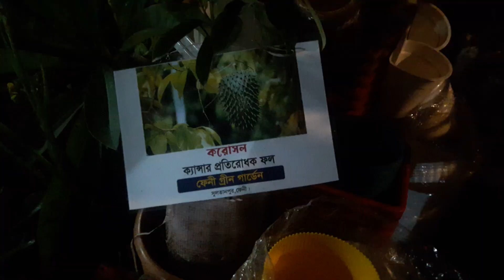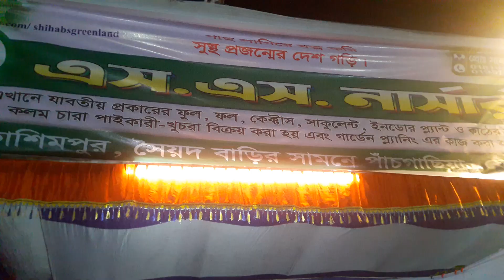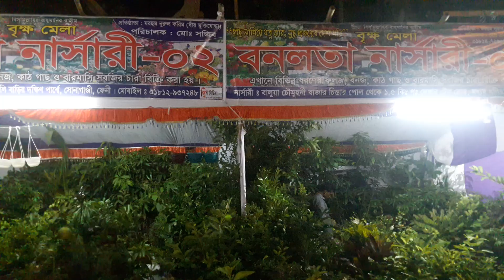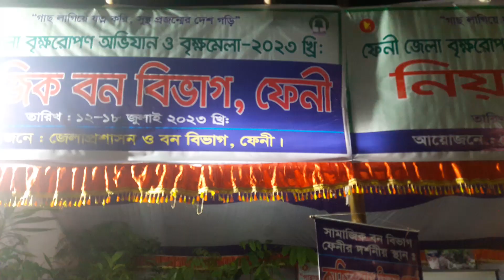ফেনীতে কৃষি মেলা 🔻 Ftv Agriculture 🔴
সপ্তাহব্যাপী কৃষি মেলা,
জহির রায়হান মাঠ, মিজান রোড, ফেনী।